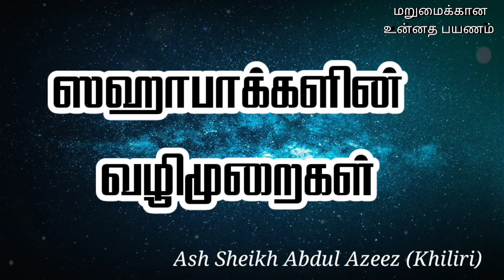Ash Sheikh Abdul Azeez Khiliri | Tamil Bayan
This video is about a Jumuah bayan in Tamil by Ash Sheikh Abdul Azeez Khiliri on Friday 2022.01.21 at Weligama, Muhiyyadeen Grand Jumuah Masjidh.